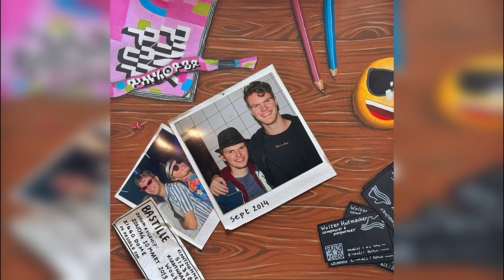First Man - Wolter Hutmacher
Thank you so much for taking the time to listen to my craft!